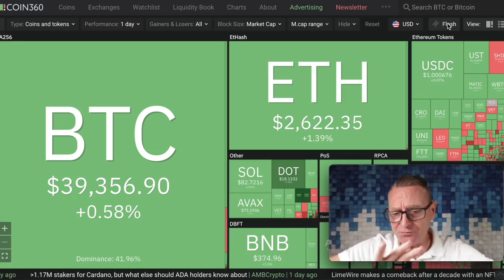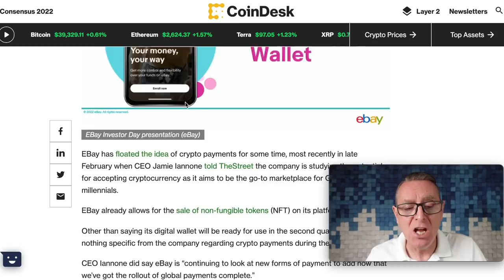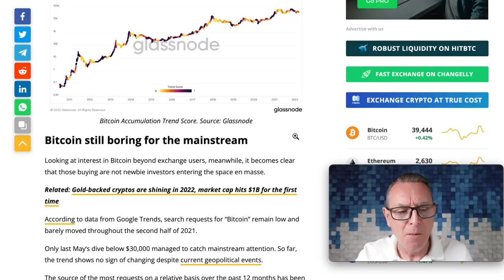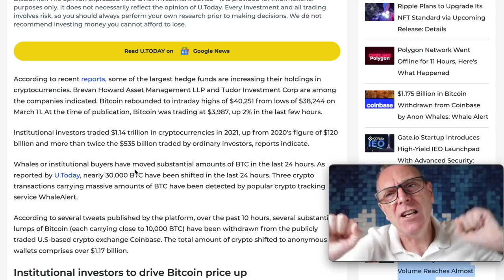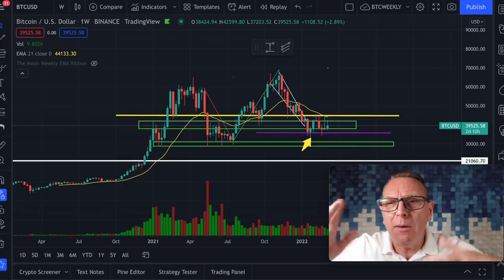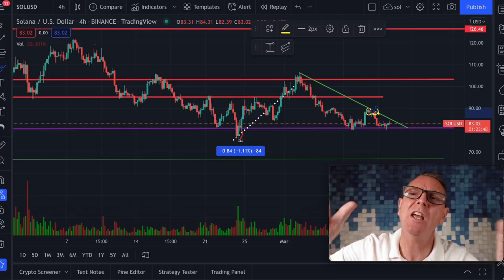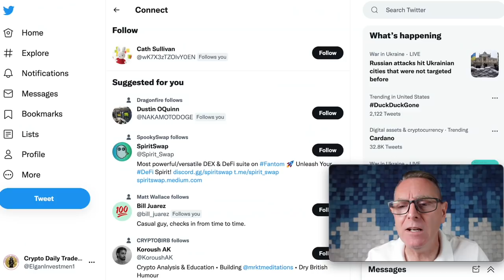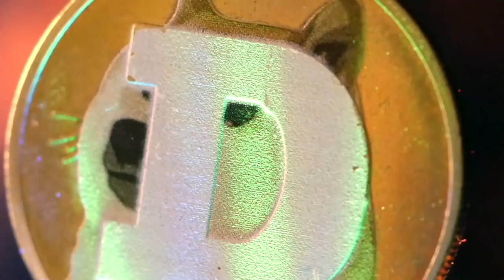INSANE BREAKING NEWS!!! THIS IS HUGE ( NOT CLICK BAIT)